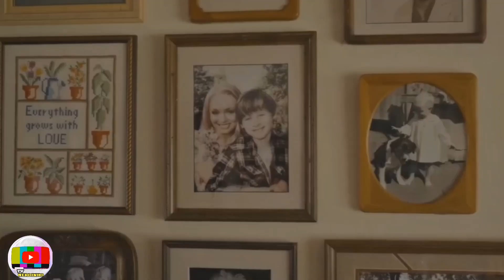OS PIORES PAIS DO UNIVERSO MARVEL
Nesse vídeo eu falo sobre os péssimos pais da marvel, que eles insistem em romantizar, e em como isso acabou influenciando na personalidade do personagem.